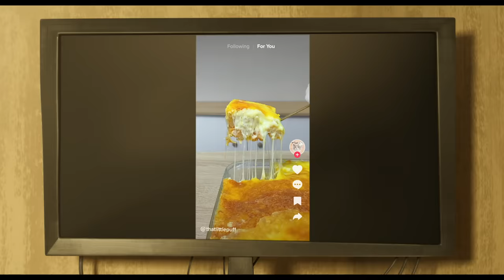The Garfield Movie - Official Trailer #2 (2024) Chris Pratt, Samuel L. Jackson, Hannah Waddingham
Check out the new trailer for The Garfield Movie, an upcoming animated film starring Chris Pratt, Samuel L. Jackson, Hannah Waddingham, Ving Rhames, Nicholas Hoult, Cecily Strong, Harvey Guillén, Brett Goldstein, and Bowen Yang.

Garfield (voiced by Chris Pratt), the world-famous, Monday-hating, lasagna-loving indoor cat, is about to have a wild outdoor adventure! After an unexpected reunion with his long-lost father – scruffy street cat Vic (voiced by Samuel L. Jackson) – Garfield and his canine friend Odie are forced from their perfectly pampered life into joining Vic in a hilarious, high-stakes heist.

The movie's producers are John Cohen, Broderick Johnson, Andrew A. Kosove, Steven P. Wegner, Craig Sost, Namit Malhotra, and Crosby Clyse. Jim Davis, Bridget McMeel, David Reynolds, Scott Parish, Carl Rogers , Simon Hedges, Chris Pflug, Louis Koo, Steve Sarowitz, Justin Baldwin, and Peter Luo serve as executive producers. The screenplay is by Paul A. Kaplan & Mark Torgove and David Reynolds. Based on the Garfield characters created by Jim Davis.

The Garfield Movie, directed by Mark Dindal, opens in US theaters on Memorial Day Weekend, and in UK cinemas everywhere on May 24, 2024.